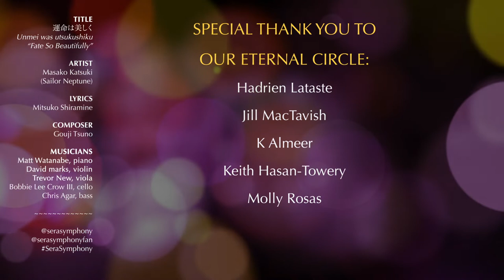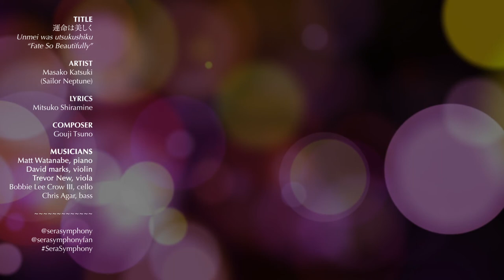Unmei wa utsukushiku (Sailor Neptune Image Song) | Sailor Moon S | SeraSymphony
The serene beauty of Michiru's image song from "Sailor Moon S."

Artist: Masako Katsuki (Sailor Neptune)
Lyrics: Mitsuko Shiramine
Composer: Gouji Tsuno